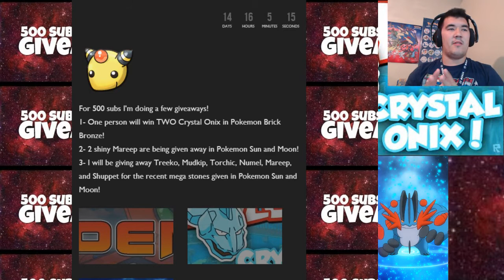500 SUBSCRIBERS GIVEAWAY!!! WATCH TO KNOW HOW TO ENTER!!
MAKE SURE TO CLICK THE LINKS IN ORDER TO ENTER THE GIVEAWAYS. YOU WILL NEED A TWITTER ACCOUNT TO ENTER ON ONE OF THE SITES. HERE ARE THE TWO SITES TO ENTER!!

I do also have a donation button on my YouTube channel banner!!!

I appreciate the support and I tend to stream on Fridays and Saturday nights!

Find me on kik, Instagram and Twitter! All usernames are: elitetrainercj